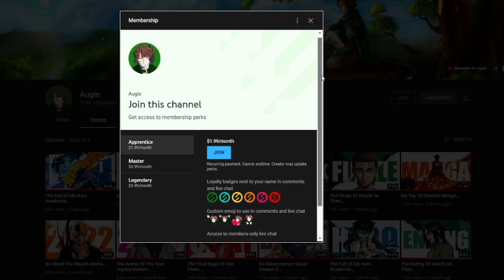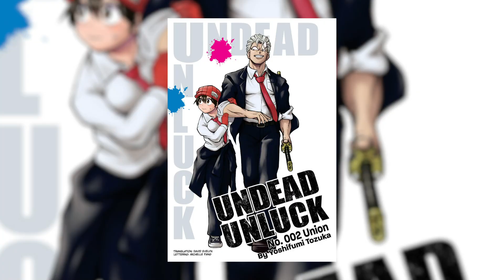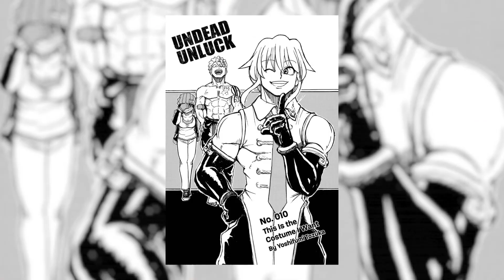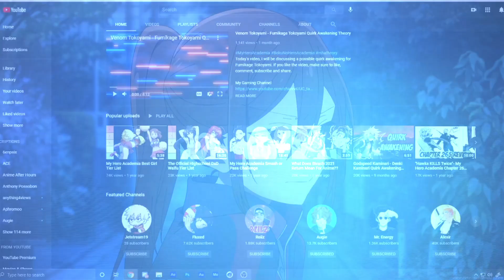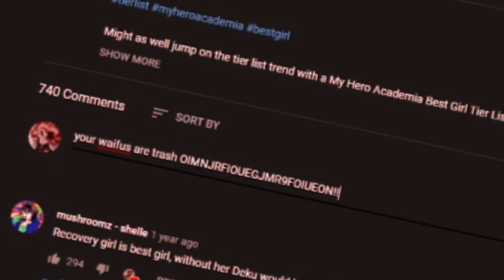So About Undead Unluck...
NOTE: This is just a discussion on the recent events occurring in the manga of Undead Unluck. And along with me today is Jet The Prophet!

TIMESTAMPS -
0:00 - Intro
0:30 - So About Undead Unluck...
7:48 - Outro

- Houseki no Kuni【宝石の国】 Soundtrack - Trials of Winter 【冬の試練】
- Houseki No kuni OST - Early Afternoon (昼下がり)
- Shugendou
- Sutekimeppou